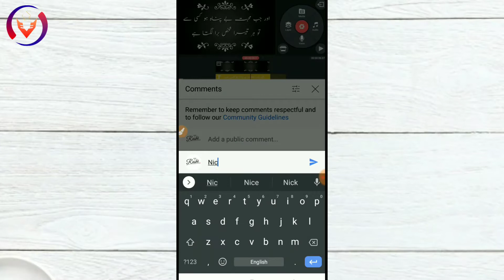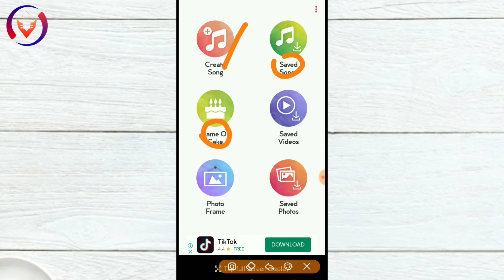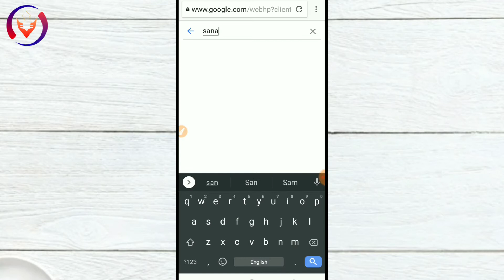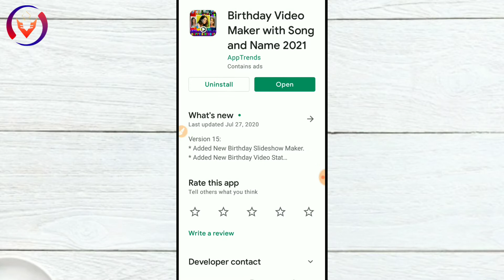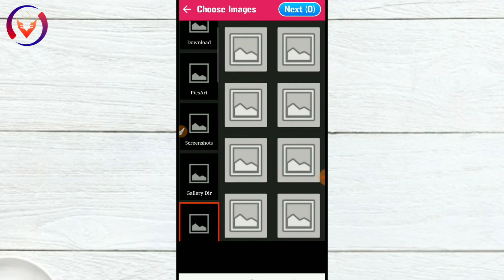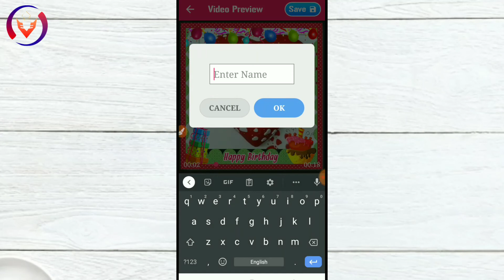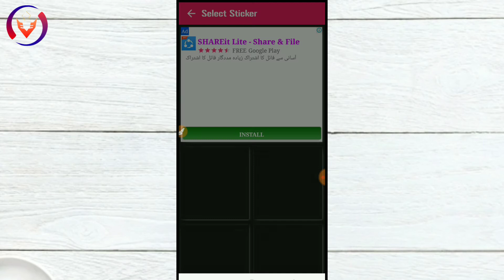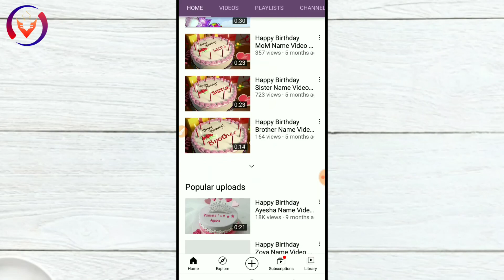how to create happy birthday video free make birthday video status WhatsApp new 2021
how to create happy birthday video free make birthday video status WhatsApp